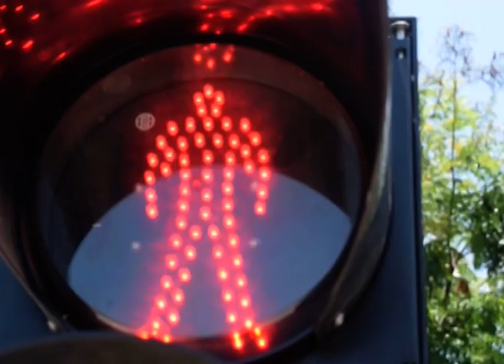MATUMIZI SAHIHI YA TAA ZA BARABARANI.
Tujikumbushe matumizi sahihi ya Taa za barabarani ili kuzuia ajali ambazo zimepoteza uhai wa maelfu ya watu, na baadhi yao wakiachwa na vilema vya maisha.